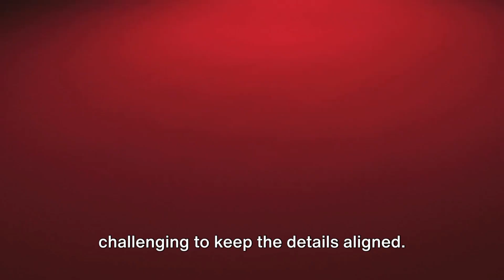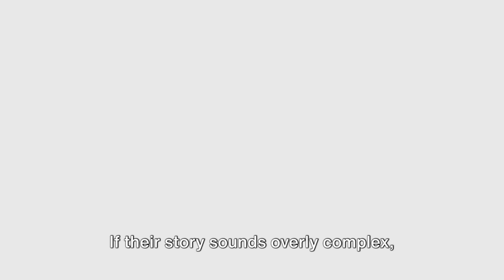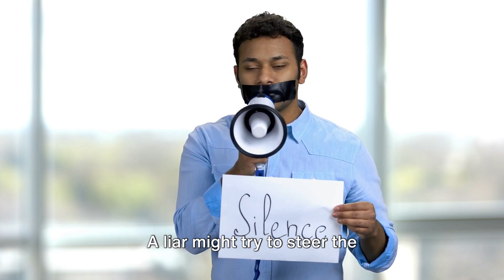10 Telltale Signs Someone is Lying to You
Are you wondering if someone is being truthful with you? In this insightful video, we unveil the subtle signs that indicate someone may be lying, empowering you with the knowledge to recognize deception and protect yourself from manipulation.

Join us as we explore the telltale cues that betray dishonesty, from inconsistencies in their story and avoiding eye contact to fidgeting and defensive body language. Through real-life examples and expert analysis, learn to trust your intuition and discern when someone may not be telling the truth.

Discover the psychology behind lying and the motivations that drive deceptive behavior, whether it's to avoid consequences, protect their image, or gain an advantage. Gain practical tips for confronting dishonesty with confidence and setting boundaries to safeguard your well-being.

Whether you're navigating personal relationships, professional interactions, or everyday encounters, understanding the signs of lying can help you navigate the complexities of human communication with clarity and insight.

Join us as we unravel the mysteries of deception and empower you to navigate the truth with confidence and discernment. Hit play and embark on a journey of awareness and empowerment in deciphering the signs of deception.